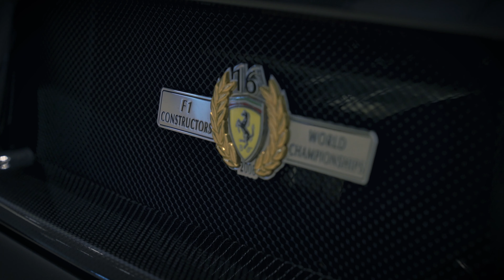Car of the Week - Ferrari Scuderia Spider 16M (UC1626)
For more information on any of our new or pre-owned inventory please reach out to Ferrari of Alberta at the information below.

Hours of Operation:
Monday: 9a.m.–5:30p.m
Tuesday: 9a.m.–5:30p.m.
Wednesday: 9a.m.–5:30p.m.
Thursday: 9a.m.–5:30p.m.
Friday: 9a.m.–5:30p.m.
Saturday: 10:30a.m.–5p.m.
Sunday: Closed

Address: 8230 Blackfoot Trail SE, Calgary, AB T2J